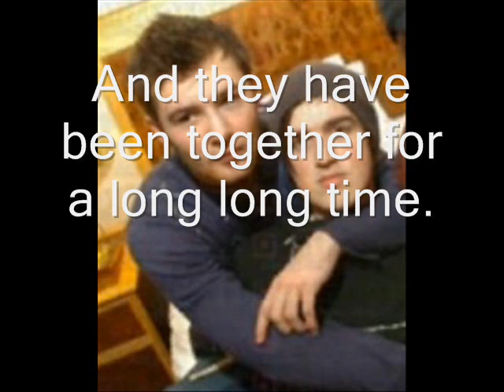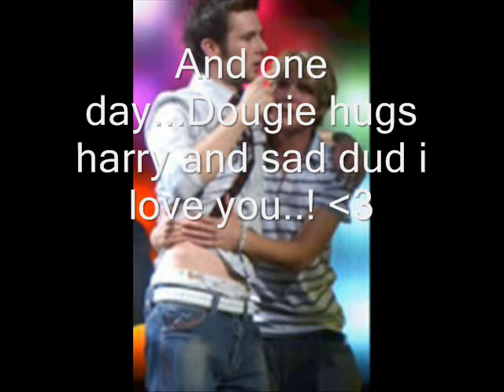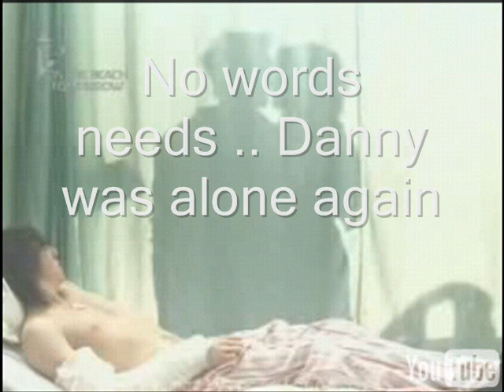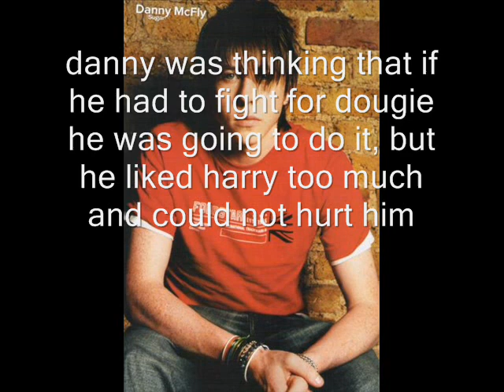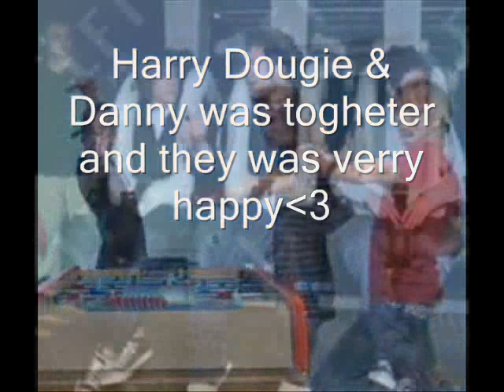McFLY - The love story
Don't take me wrong i love mcfly !
But this is pretty fannyy ;D
Music ; Down by the lake , bubble wrap
memory lane , sorrys not good..